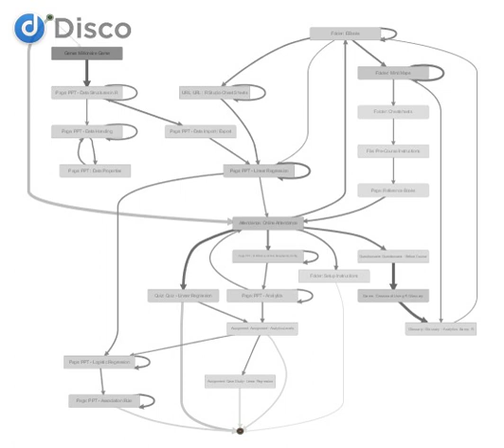Animated Log from Disco Tool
Process mining of Moodle Logs for Course